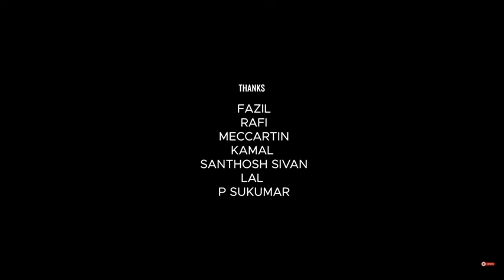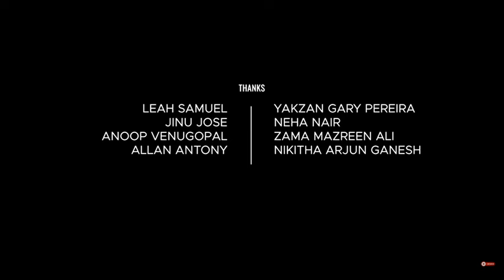MR. & MRS. MAHI - Full Movie In Hindi HD Review | Rajkumar Rao, Janhvi Kapoor | Review & Fact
MR. & MRS. MAHI - Full Movie In Hindi HD | Rajkumar Rao, Janhvi Kapoor | New Bollywood Movie 2024 ✅

Thanks For Watching

BWP Nawab

. Entertainment